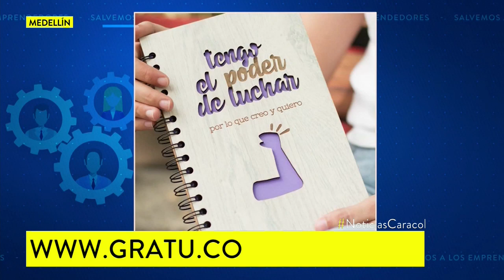Danys Tortas, Sorelle Paradiso, Magitelapet y Gratucolombia: negocios que sobresalen en la pandemia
En Noticias Caracol seguimos del lado de los emprendedores porque estamos convencidos de que, unidos, podemos salir adelante.